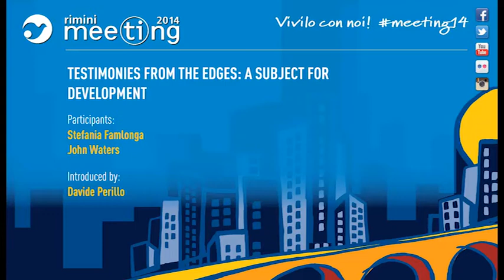Testimonies from the edges: a subject for development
Participants: Stefania Famlonga, Responsible of Avsi Ecuador; John Waters, Journalist. Introduced by Davide Perillo, Director of Traces.